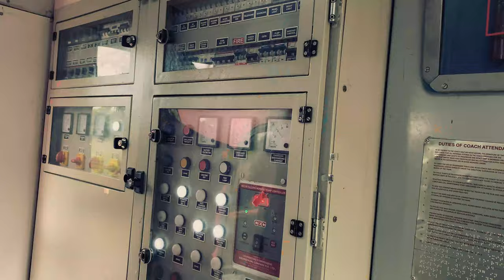Incredible India! Train Adventure Across Stunning Landscapes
Join me on an unforgettable Indian railway journey in 2023! 🚂 Explore the breathtaking landscapes, savor mouthwatering local cuisine, and immerse yourself in the rich tapestry of Indian culture. From the bustling stations to the serene countryside, this is the ultimate travel adventure! 🇮🇳✨

🔥 Highlights:

🏞️ Scenic Train Ride
🍛 Food Adventures
🤝 Cultural Encounters
🚆 Train Journey Tips

Watch to discover why Indian Railways is a travel experience like no other! Let's embark on this incredible journey together! 🌟